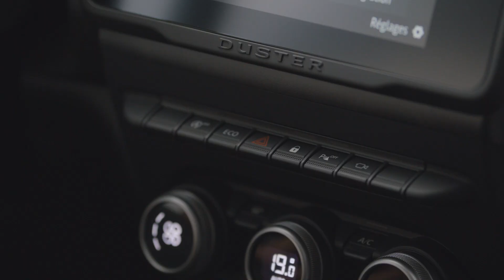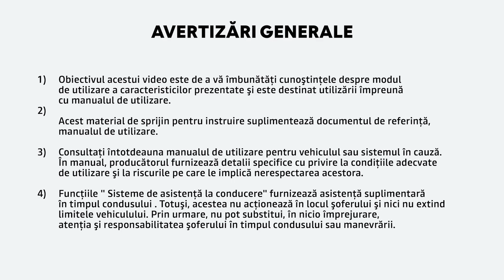ASISTANȚA LA PARCARE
DUSTER NBI (RON)